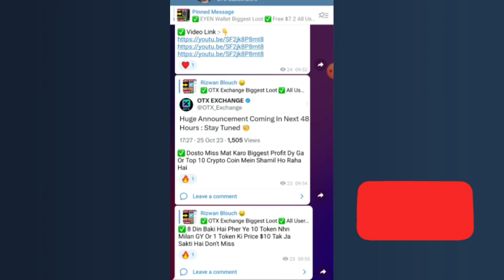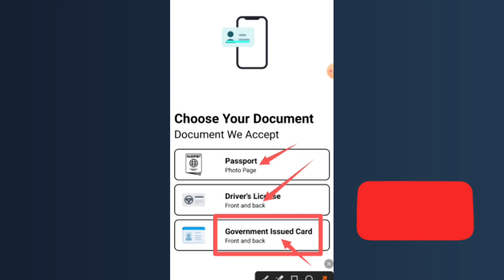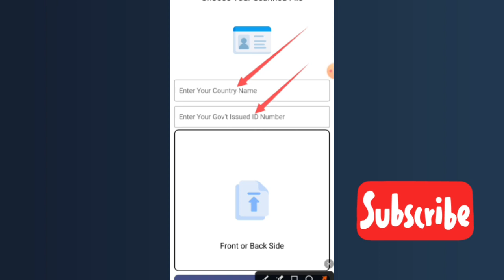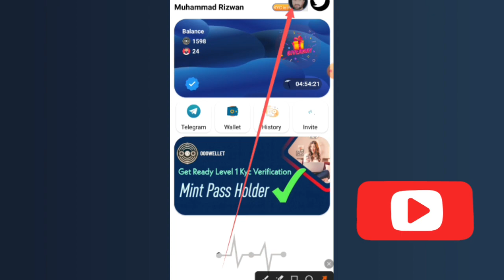OOO Wallet Mining App KYC Start | Live KYC OOO Wallet Complete Guide | Rizwan Blouch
⬇️CONSTANT COVER KEYWORDS⬇️
airdrop
airdrop crypto
new Airdrop
Crypto airdrop
New token
Crypto news
Crypto faucet
Crypto airdrop today
Cryptocurrency